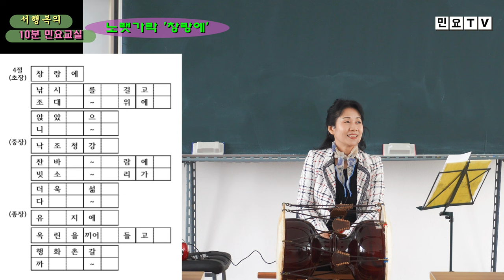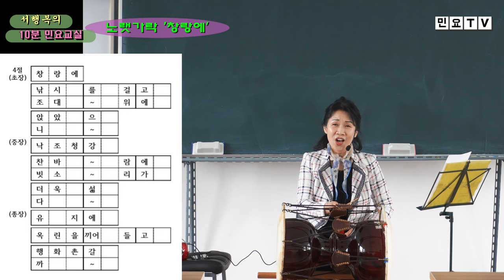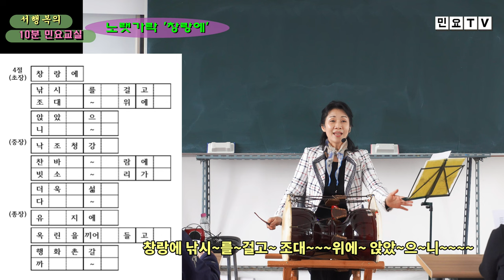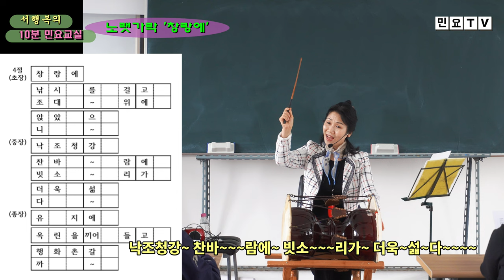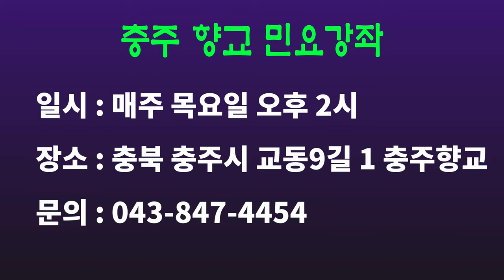노랫가락 '창랑에 낚시를 걸고 ' 배우기, 충주향교 민요강좌 시리즈(14), [서행복의 10분 민요교실], 국악, 경기민요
노랫가락 '창랑에 낚시를 걸고 ' 배우기, 충주향교 민요강좌 시리즈(14), [서행복의 10분 민요교실], 국악, 경기민요,  Korean folk song of Seo, Haengbok, 韓國民謠

서행복과 선생님과 함께하는 10분 민요교실 코너입니다. 이번 회에는 충주향교 시리즈 열네번째 시간으로  '노랫가락 창랑에'를 함께 배워봅니다.

- 서행복 음반(한의 소리, 흥의 소리) 구입하기 : 두개 15,000원(발송비 포함), 농협 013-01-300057, 한국국악교육원
- 민요교재 구입하기 : 18,000원(발송비 포함), 농협 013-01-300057, 한국국악교육원
- 가요장단보 교재 구입하기 : 14,000원(발송비 포함), 농협 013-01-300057, 한국국악교육원